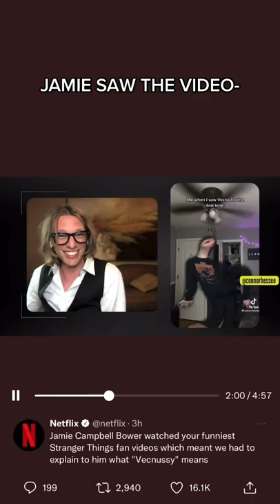JAMIE CAMPBELL BOWER SAW MY VIDEO